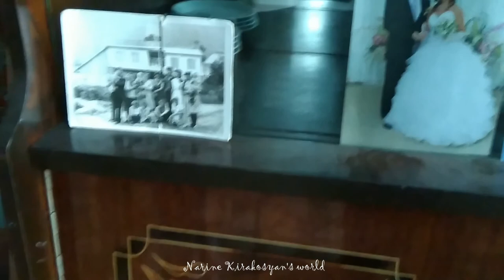Отчий дом / молокане / русские в Армении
В этом выпуске про поездку в молоканское село Фиолетово, вы дорогие зрители увидите отчий дом Василия Алексеевича. В этом доме потом, после женитьбы, будет жить младший сын Новиковых, тоже Вася.